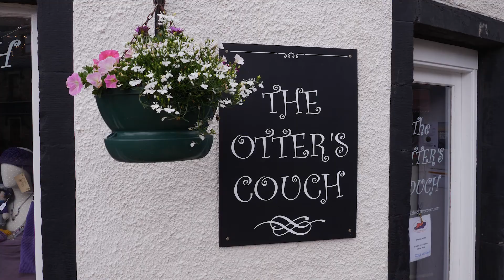Brora - Scottish Highlands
Discover this beautiful Highland village on the East Coast of Sutherland.

And all who contributed to the making of this video.